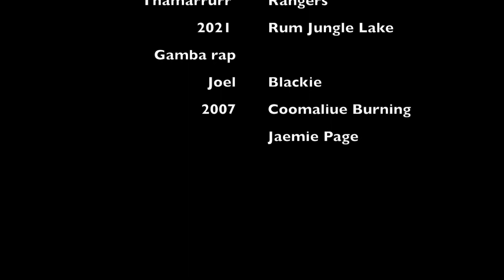GambGrass - Parnu Wiye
Parnu wiye means no good grass. Thamarrurr Rangers Christine and Judith talking about Gamba grass around Batchelor and how it has taken over killed many trees, and how to identify it.